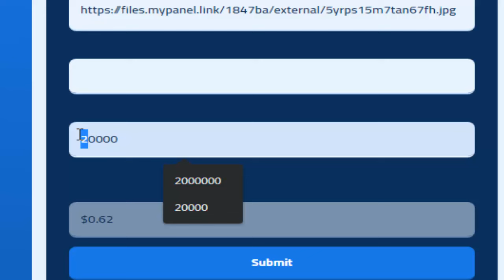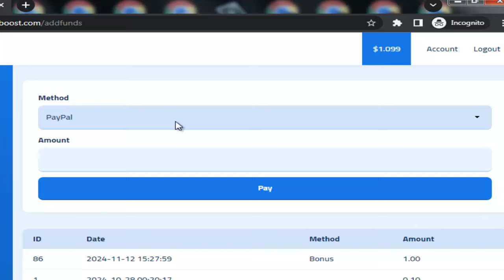أفضل و أرخص موقع شراء 40000 متابع إنستغرام ب دولار واحد فقط Followers Instagram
13 on instagram
13 million followers instagram
13k followers
1300 followers